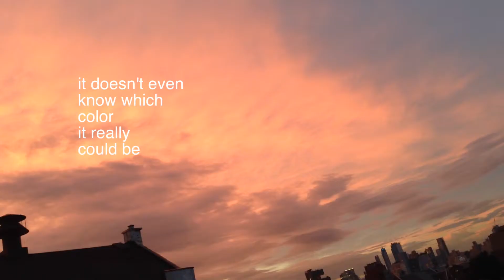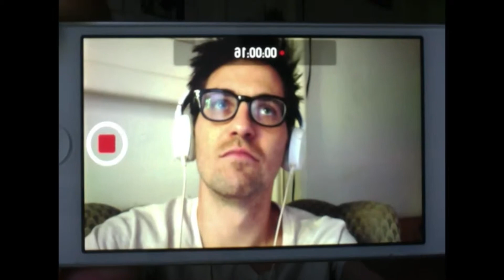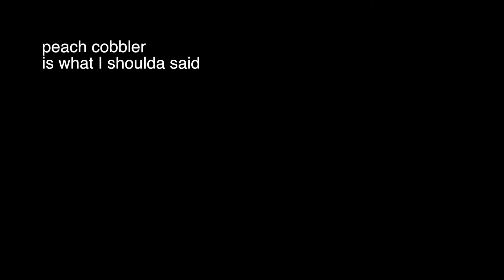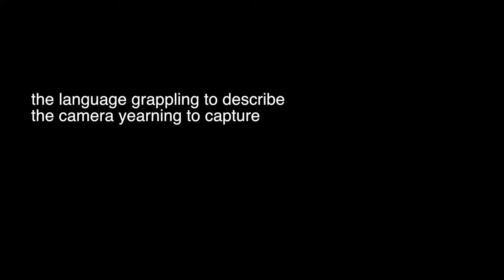2015 aug 11 - this guy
an exegesis on the sunset